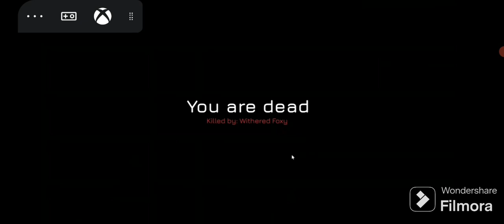FNAF 2 Re imagine 20/20/20/20/20/20 mode